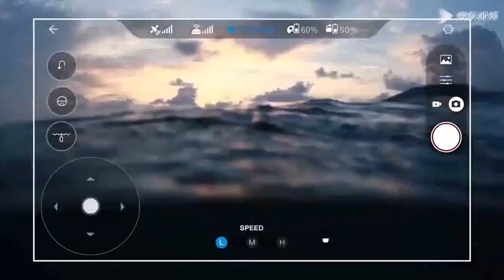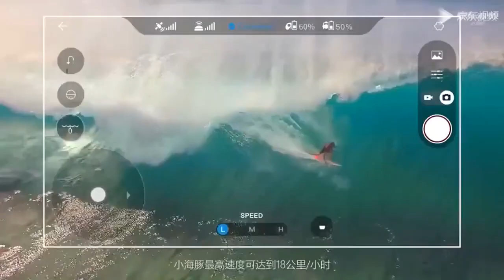Xiaomi PowerVision PowerDolphin ROV Underwater Fishing Boat.Official Video.